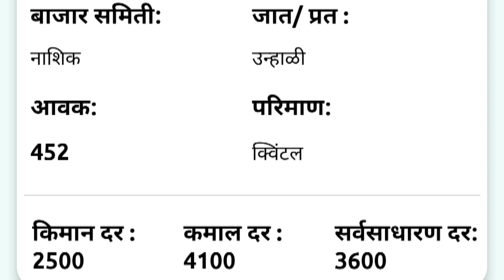21नोव्हेंबर | नाशिक येथील आजचे कांदा भाव | कांदा बाजार भाव |aajcha kanda bajar bhav | onion rate